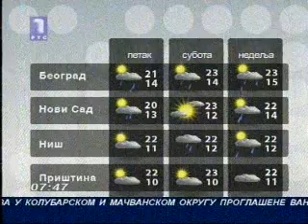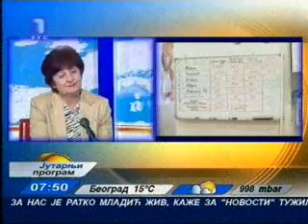Predstavljanje akcije pomoci Banci mleka u Jutarnjem programu RTS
Direktorka Instituta za neonatologiju i brend menadzer Rose objasnjavaju ciljeve akcije pomoci osnovanja prve Banke humanog mleka u Srbiji.